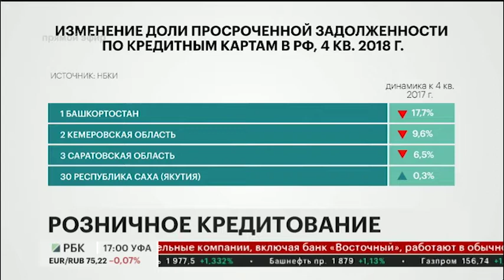РБ НА 1 МЕСТЕ ПО СНИЖЕНИЮ ПРОСРОЧЕННОЙ ЗАДОЛЖЕННОСТИ - 17,7%